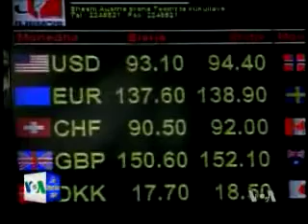Reagime mbi zhvleresimin e Lekut